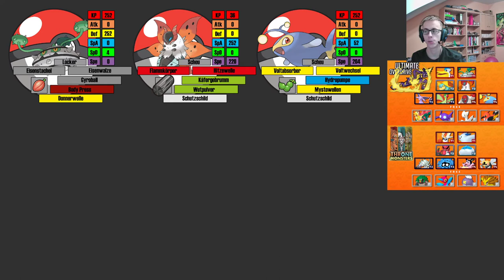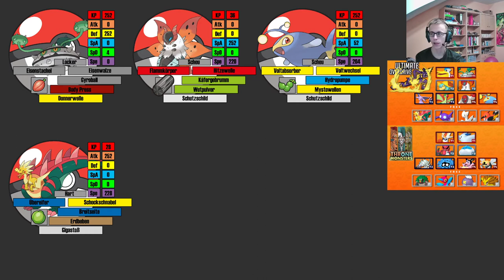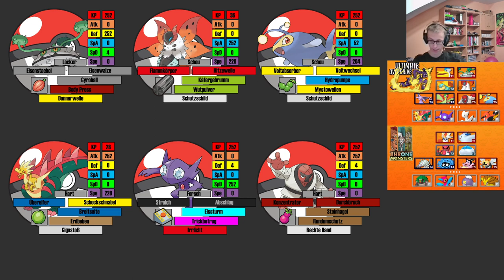NPBL-Teambuilding vs. Warrior E-Sports | schuhleckerGaming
Viel Spaß mit dem Teambuilding gegen Rex ^^

YEEEET